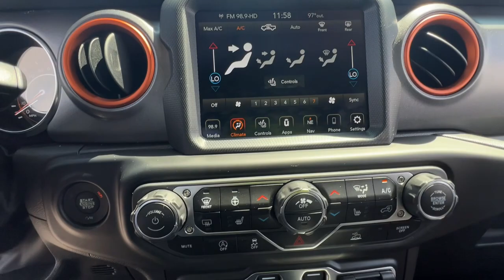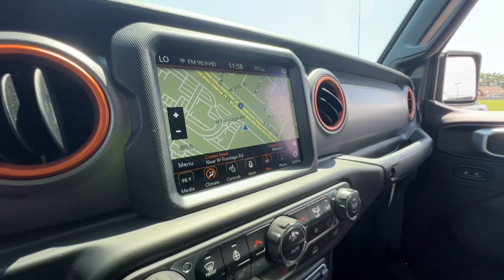2023 Jeep Gladiator Overland Park, Lenexa, Shawnee Mission, Olathe KS, Kansas City, MO J230858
STING-GRAY CLEAR COAT New 2023 Jeep Gladiator Mojave 4x4  available in Overland Park, Kansas at Reed Chrysler Dodge Jeep Ram Overland Park. Servicing the Lenexa , Shawnee Mission, Olathe KS, Kansas City, MO area.

7020W Frontage Rd.

NAV Onboard Communications System Premium Sound System 4x4 Alloy Wheels Tow Hitch ENGINE: 3.6L V6 24V VVT UPG I W/ESS Back-Up Camera. Mojave trim. FUEL EFFICIENT 23 MPG Hwy/16 MPG City! Warranty 5 yrs/60k Miles - Drivetrain Warranty; KEY FEATURES INCLUDE: Navigation 4x4 Back-Up Camera Premium Sound System Onboard Communications System. OPTION PACKAGES: ENGINE: 3.6L V6 24V VVT UPG I W/ESS (STD). MORE ABOUT US: ***Your VALUES DRIVEN Family owned dealership in the Heart of Johnson County*** .